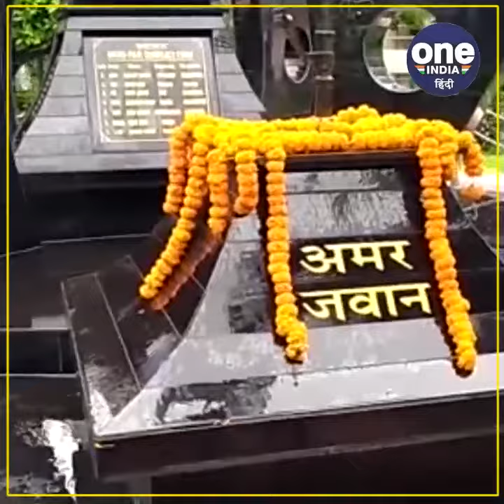भारत-पाकिस्तान युद्ध के 56 वें दिवस पर एक्स सर्विस लिंग मंडी द्वारा किया गया कार्यक्रम आयोजित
भारत-पाकिस्तान युद्ध के 56 वें दिवस पर मंडी में एक्स सर्विस लिंग मंडी द्वारा एक कार्यक्रम आयोजित किया गया। जिसमें एडीएम राजीव मुख्य अतिथि के रुप में उपस्थित रहे। इस दौरान एडीएम सहित सैनिक लीग मंडी के सदस्यों ने युद्ध में शहीद हुए जवानों को श्रद्धांजलि अर्पित की। इस दौरान 1962 युद्ध में विजय हासिल करने के बाद मंडी जिला के एकमात्र सूबेदार कांशीराम को महावीर चक्र से सम्मानित किया गया था। उन्हें भी सम्मानित किया गया। एडीएम राजीव कुमार व पूर्व सैनिक लीग के अध्यक्ष कर्नल प्रताप सिंह ने कहा कि आज भारत पाकिस्तान युद्ध में शहीद जवानों को श्रद्धा सुमन अर्पित किए। उन्होंने बताया कि यह युद्ध 6 सितंबर से 22 सितंबर तक 1965 तक चला था। भारत ने पाकिस्तान का 1840 स्क्वायर किलोमीटर इलाका अपने कब्जे में लिया था। आज ही के दिन पाकिस्तान की इस युद्ध के दिवस को विजय दिवस के रूप में मनाया जाता है।